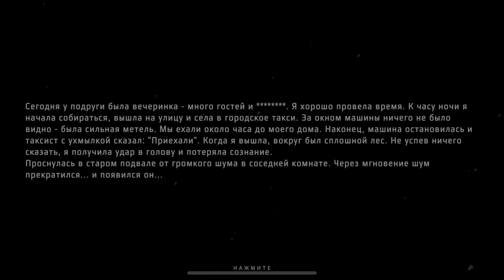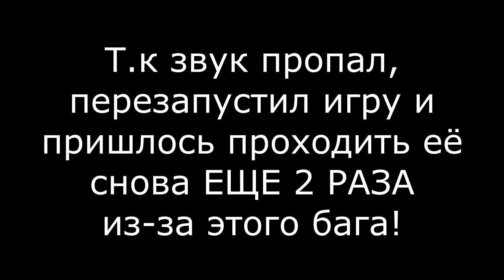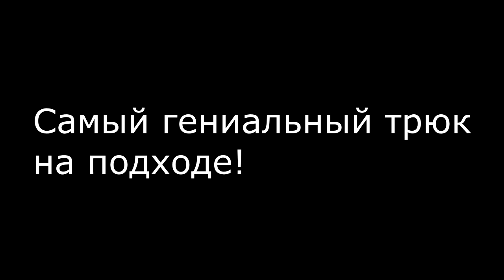Двери бьют меня на протяжении 27 минут | Metel: Horror Escape [#2] | Глава 2: Эмили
Всем хорошего отдыха и позитива!
В этой серии я продолжаю играть в Metel - Horror Escape на телефоне. Пытаемся выбраться из дома тайком с агрессивными дверями и остаться в живых (получилось не сразу). Игра в жанре granny (но ман приходит только в ключевые моменты, где нужно нам расставить все предметы как они были до этого, чтобы не получить леща!)

Таймкоды:
0:00 - Вступление
0:14 - История Эмили
1:08 - Игра №1
15:53 - Пояснения за скип
17:49 - Звук пропал в игре (спс разрабы)
18:01 - Игра №2
23:12 - Игра №3 (финальная)
26:56 - Завершающая речь
27:24 - Конец

Metel - Horror Escape - это игра 3D игра от первого лица в жанре квест, хоррор. Добро пожаловать в дом безумного маньяка, жаждущего новой крови и страданий! Вы жертва, попавшая в его руки. Будьте аккуратнее пытаясь найти выход.